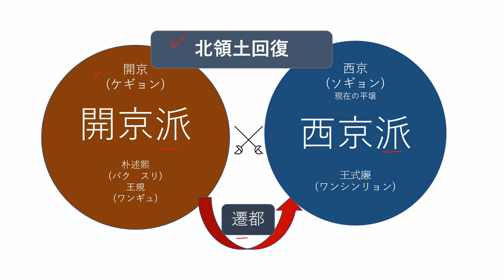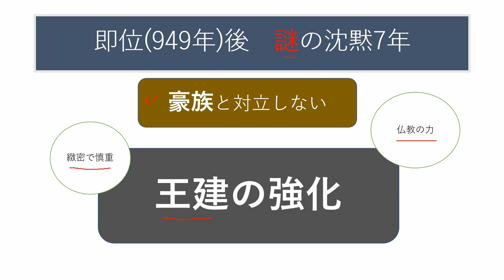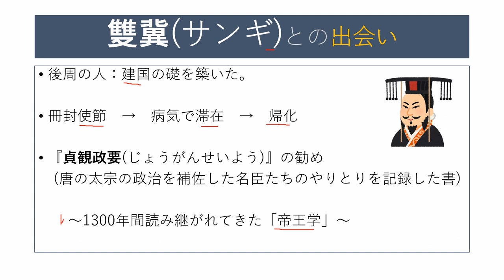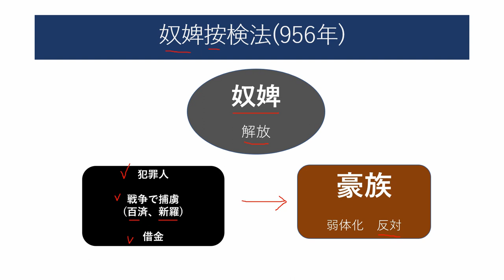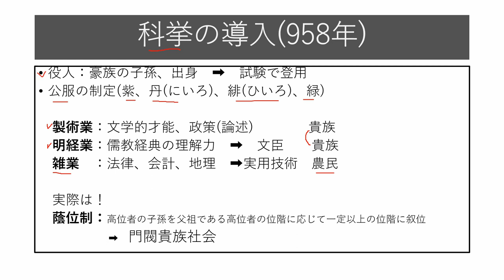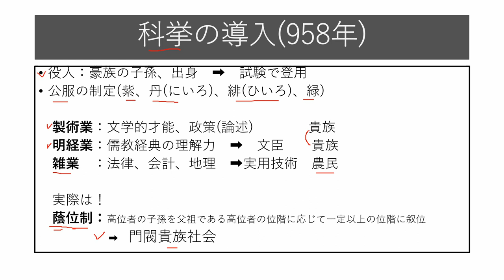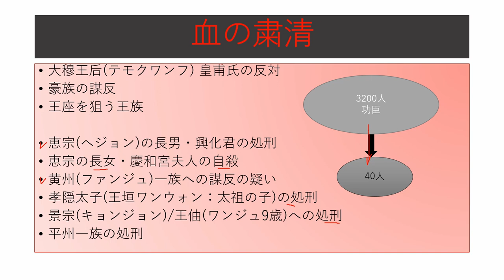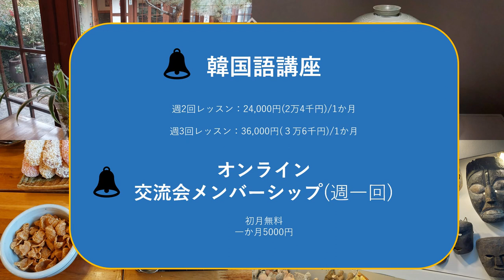【高麗解説４】高麗4代王・ワンソ(王昭)：光宗(クァンジョン)の治世。暴君か名君か。一人の帰化人との出会い。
『麗‹レイ›～花萌ゆる8人の皇子たち～』や『光宗大王～帝国の朝～』でおなじみの高麗4代王光宗、ワンソの治世。
試験を持って登用する科挙の導入。奴婢を開放する按検法の制定など画期的な政策を進める中で、豪族の謀反も。
彼はその中で、どのような政治を繰り広げていくのか。実際の素顔はどこにあるのか。民衆は彼をどのように評価していたか。

＊本チャンネルは健全で社会に貢献できる国際交流の促進を目標に運営しています。

＊オンライン交流会及び韓国語教室受講者募集
　→　受講希望の方は下のライン登録もしくはメールでのご相談も承ります。

東京出身(日本人)　韓国在住
韓国の大学で講師
執筆活動、日韓交流活動中